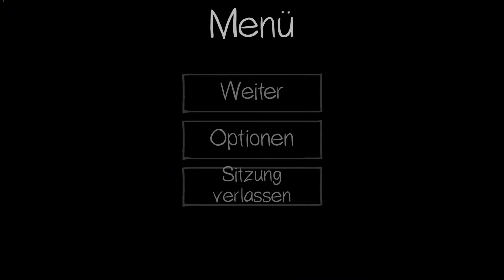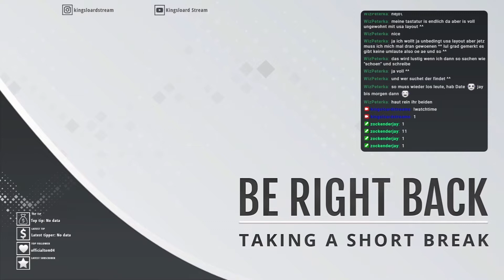kingsloardstreams - best of Clips 2020-2021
Ich bedanke mich für jede Hilfe und den vielen Leuten, dir mich seit Tag eins unterstützen und den Weg begleiten. Genießt die Weihnachtszeit und einen guten Rutsch ins neue Jahr.

Auf weitere Erfolgreiche Jahre, auf euch.